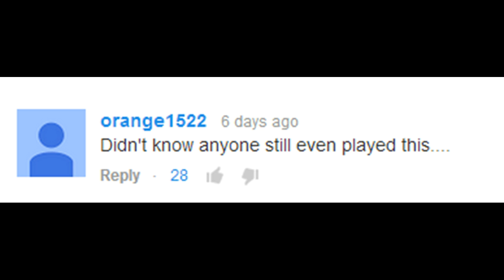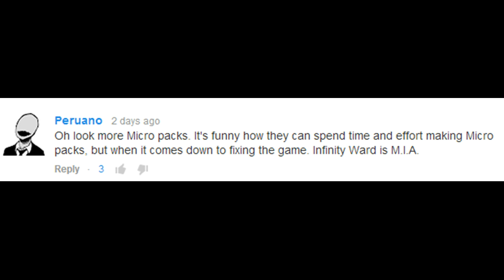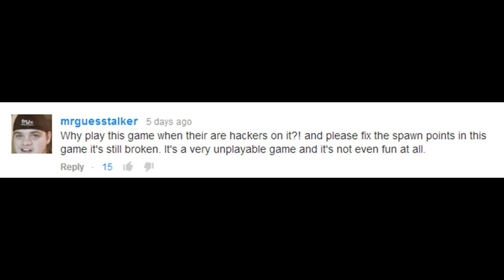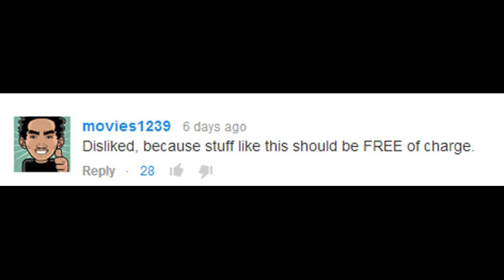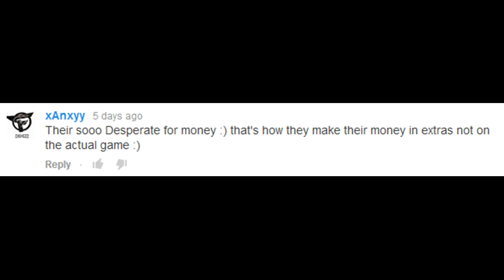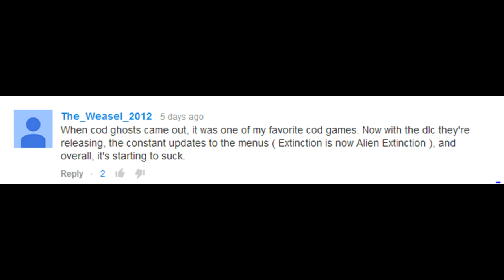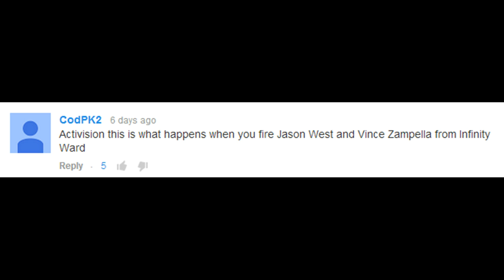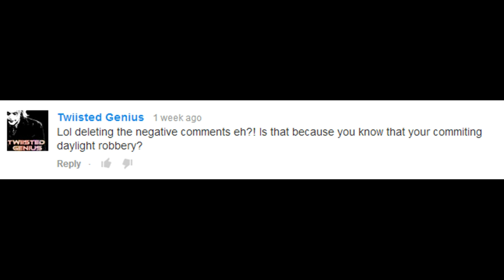The COD Hater Comment Roundup - Episode 2